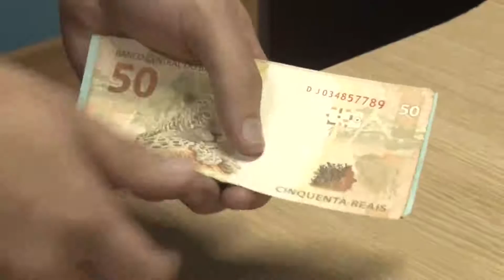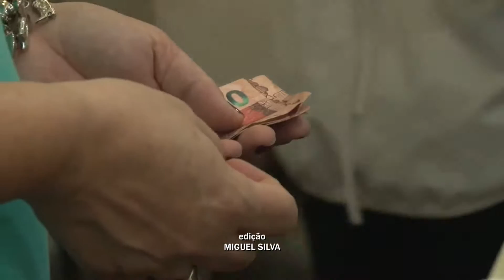13º SALÁRIO ADIANTADO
Com a renda em queda, muitas pessoas já recorreram ao 13º salário. Essa é uma das opções de crédito cedidas pelos bancos que vem dando certo.